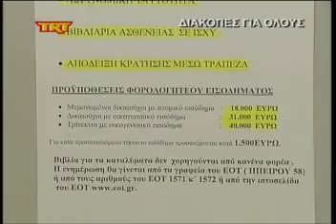διακοπές γιά όλους Trt Larissa